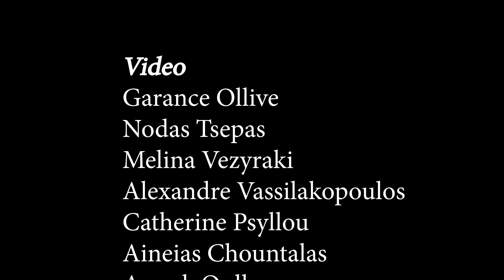Vidéo cérémonie de clôture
Here is the video that was shown during the closing ceremony of the LFH MUN 2022